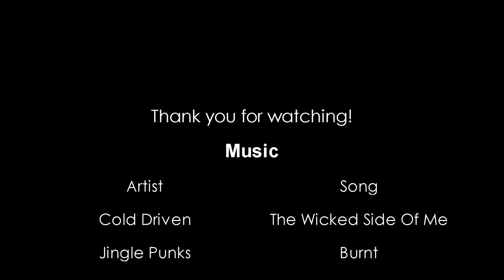War Thunder - British Ground Forces - 6.7 BR - 8 kills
Jingle Punks - Burnt